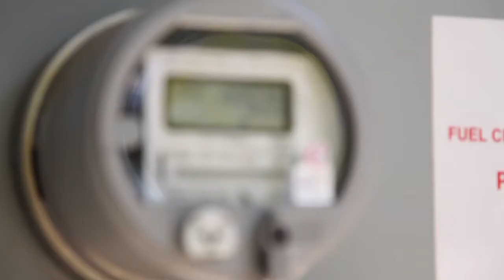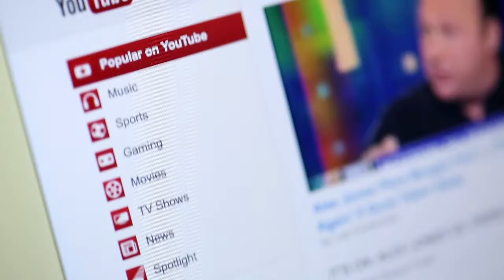Cypress - The Global Leader in High Performance Memories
Cypress Semiconductor EVP of MPD, Dana Nazarian, discusses Cypress's global leadership and commitment to the high performance memories market.